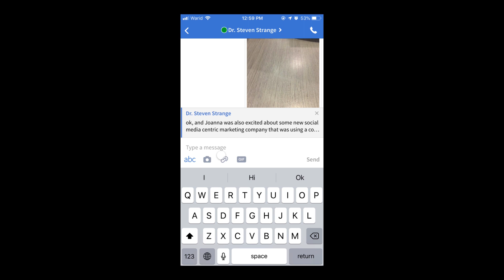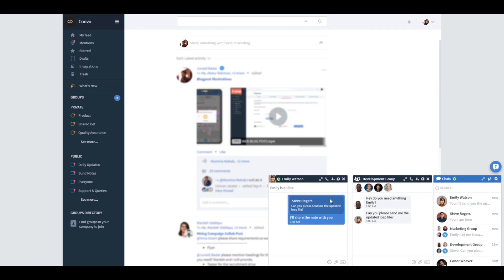Highlight & Reply to Chat Messages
Convo Reply-to-Chat feature allows you to reply to chat messages in 1-1 or group chats. Just Tap & Hold and select Reply and enter your reply to the chat message. Similarly, you can also reply privately to a specific user in Group Chat.  A lot more chat enhancements coming your way in a few weeks. Stay Posted!